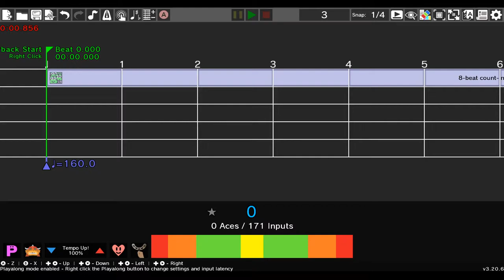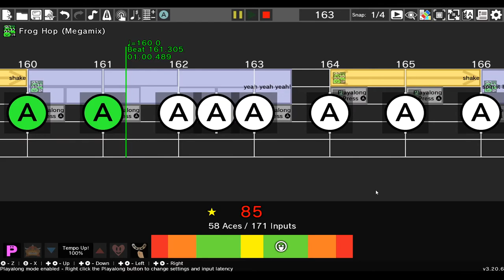Jazzy Pests / Rhythm Heaven Custom Remix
The Treat Spiders are done with harassing the spider-free candy company! Now they've earned valuable positions as backup dancers. Backup backup dancers, to be exact.